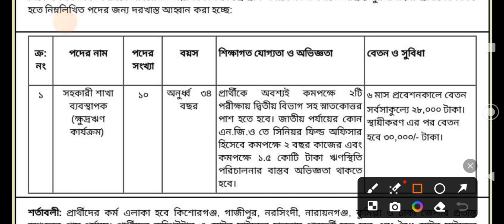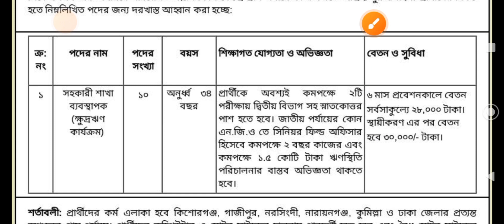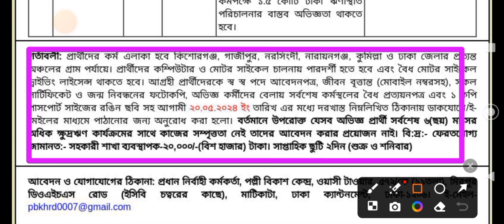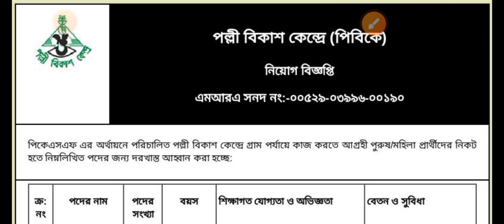পল্লী বিকাশ কেন্দ্র নিয়োগ ২০২৪ | pbk ngo job circular 2024 | new job circular